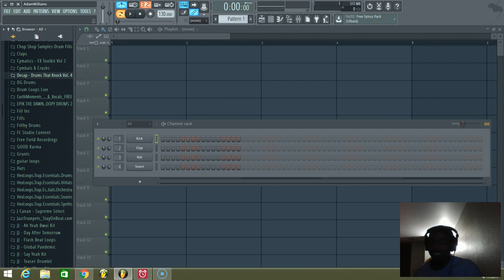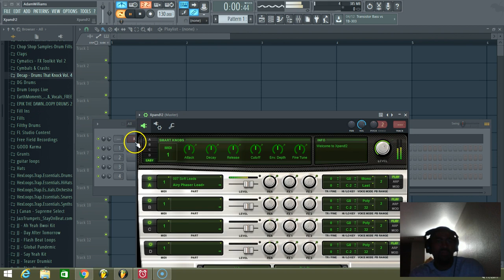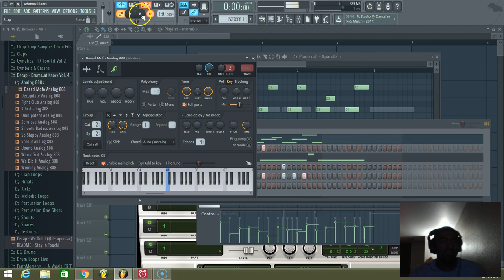3 minute beat making challenge 28 of 90 days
Video of me making a 3 minute beat wish me luck lol